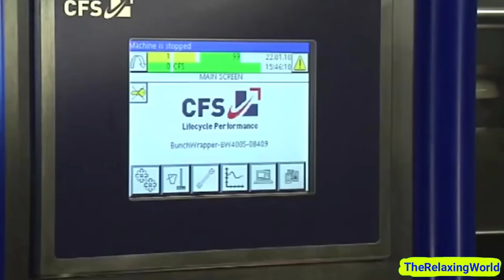MOST SATISFYING FOOD FACTORY VIDEOS #2 Oddly Satisfying Video for Relaxation That Makes You Sleepy!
The Most Satisfying Video For Stress Relief Or Relaxation That Makes You Sleepy!
Oddly Satisfying Video That Makes You Sleepy! The Relaxing World Videos for Stress Relief, Sleep, Relaxation. Hope you enjoyed. Drop a comment on what you think of the video.
Best regards!